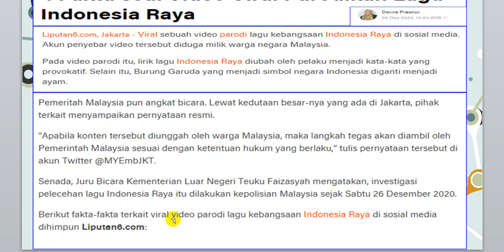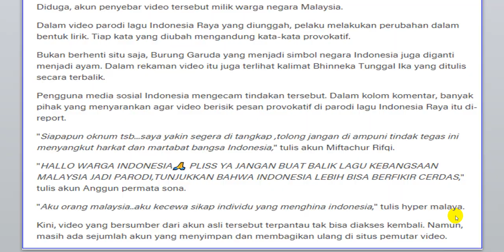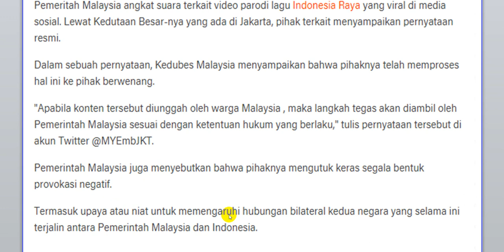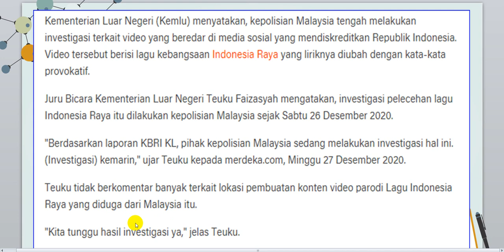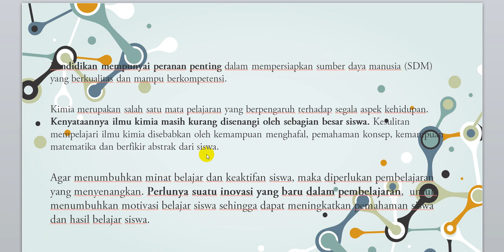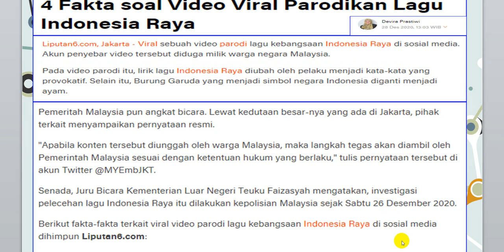4 Fakta soal Video Viral Parodikan Lagu Indonesia Raya | Liputan6.com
Akun penyebar video tersebut diduga milik warga negara Malaysia.
Pada video parodi itu, lirik lagu Indonesia Raya diubah oleh pelaku menjadi kata-kata yang provokatif. Selain itu, Burung Garuda yang menjadi simbol negara Indonesia diganti menjadi ayam.
Pemeritah Malaysia pun angkat bicara. Lewat kedutaan besar-nya yang ada di Jakarta, pihak terkait menyampaikan pernyataan resmi.
"Apabila konten tersebut diunggah oleh warga Malaysia, maka langkah tegas akan diambil oleh Pemerintah Malaysia sesuai dengan ketentuan hukum yang berlaku," tulis pernyataan tersebut di akun Twitter @MYEmbJKT.

Senada, Juru Bicara Kementerian Luar Negeri Teuku Faizasyah mengatakan, investigasi pelecehan lagu Indonesia Raya itu dilakukan kepolisian Malaysia sejak Sabtu 26 Desember 2020.